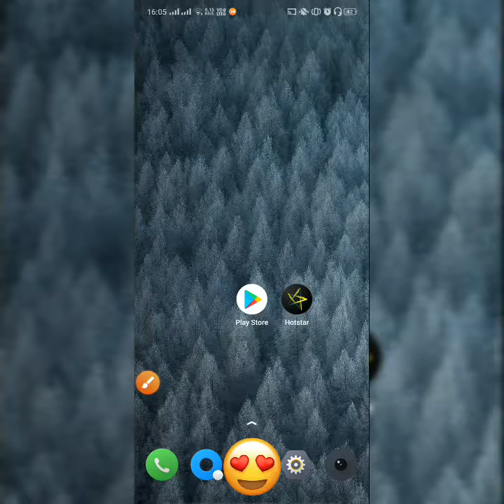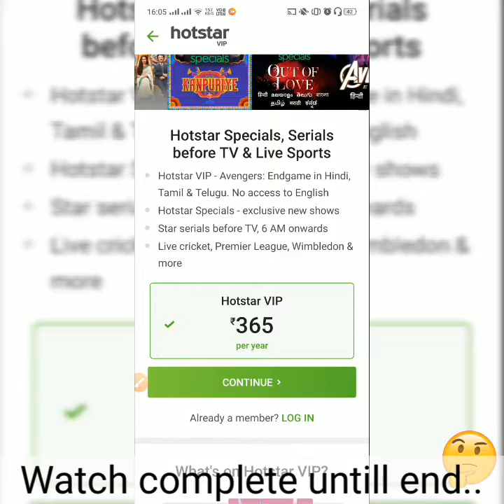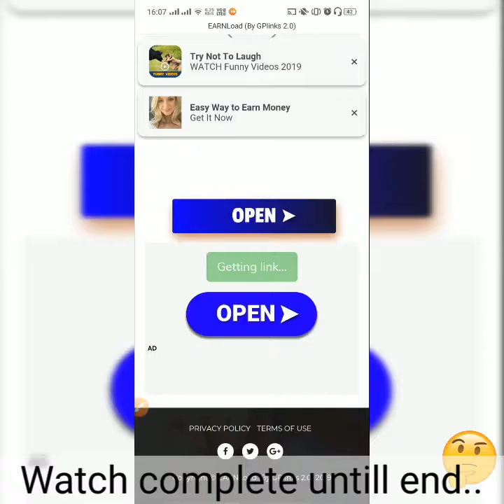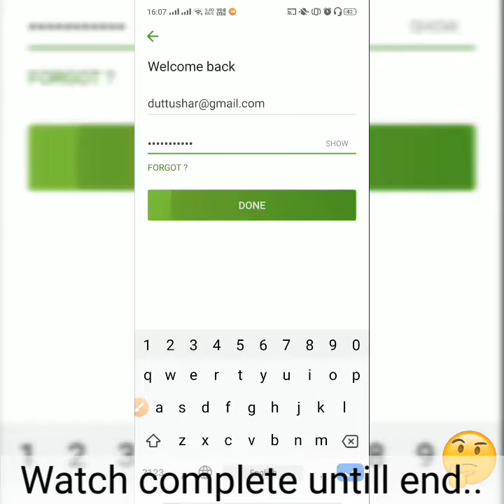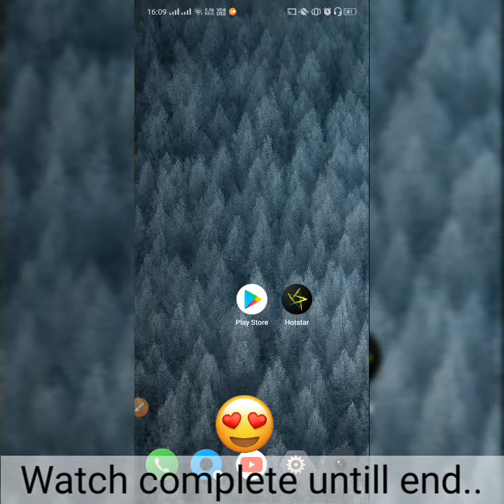Premium 2020 Hotstar account trick use Hotstar premium account free and 100% work Complete explained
Premium Hotstar account trick to use Hotstar premium account in free and 100% working Complete explained.

क्या हम 10% Brain ही use करते हैं !